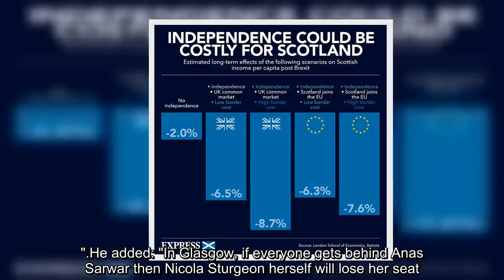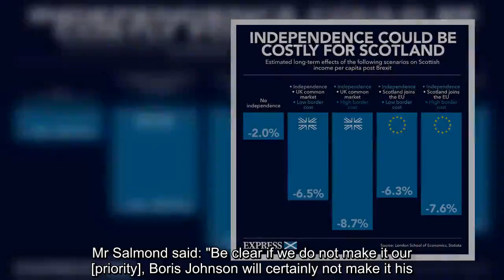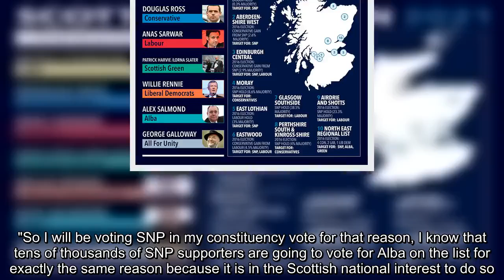WARNING Sturgeon will lose her seat as George Galloway outlines plan to unseat SNP, NOW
GEORGE GALLOWAY has outlined an ambitious plan to unseat Nicola Sturgeon and "dozens" of SNP MSPs in the upcoming crucial Scottish Parliamentary election.